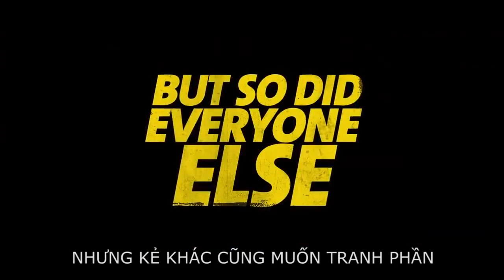3 Lần Chết Hụt (Kill Me Three Times) - Trailer 2015 - Lotte Cinema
Một gã sát thủ chuyên nghiệp (Pegg) được phái tới giết vợ của một tỷ phú, tuy nhiên mọi chuyện lại không chỉ đơn giản như thế khi nó chứa đựng nhiều tình huống không ai ngờ tới.